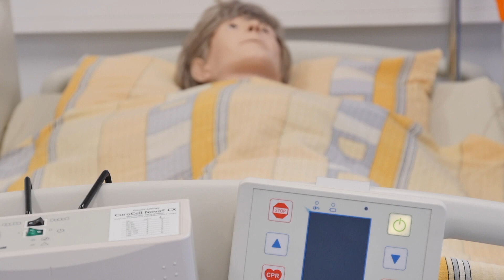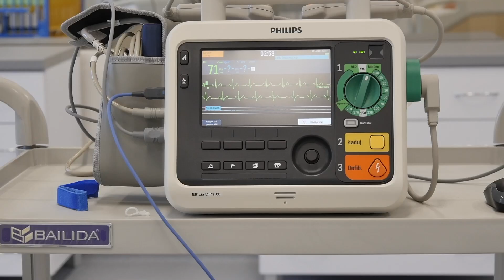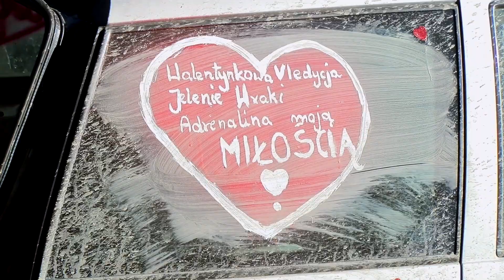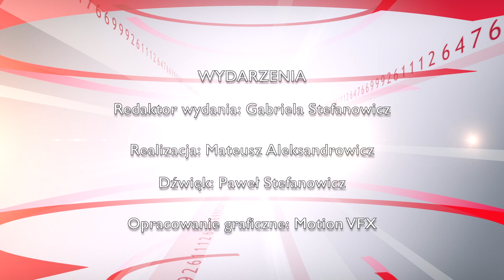Wydarzenia z dnia 18.02.2019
Zapraszamy na poniedziałkowe Wydarzenia, które poprowadzi dla Was Maria Jęczmyk
Dzisiaj powiemy między innymi o: nowoczesnej pracowni w KSPW i walentynkowym wyścigu wraków